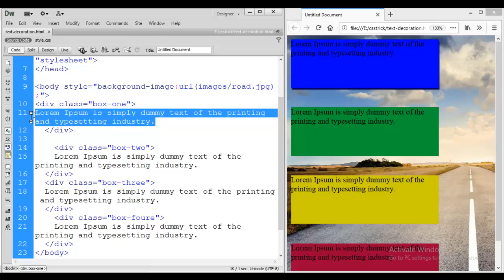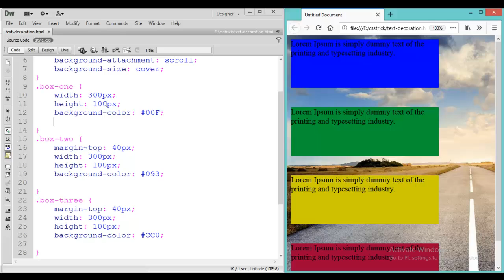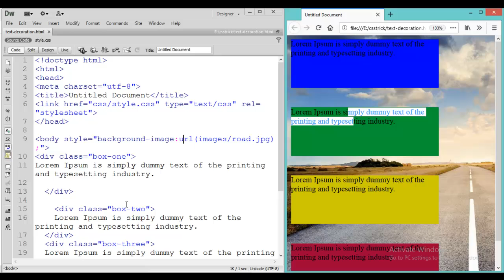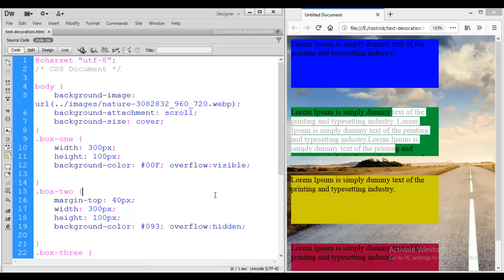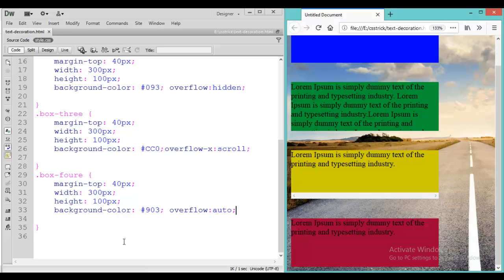How to use Overflow css | Css overflow hidden|Overflow property in css|by techno sunita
How to use Overflow css | Css overflow hidden ||Overflow property in css || Css overflow
Hi,
CSS Overflow Property | Visible | Hidden | Scroll | Auto | Overflow-x | Overflow-y in CSS
About video

1. techno sunita
2.technosunita
3.css tutorial
4. web design css tutorial
5. css
6. css tutorial in hindi
7. Html
CSS Overflow property have many values.
1 - visible
2 - hidden
3 - scroll
4 - auto

1. Css overflow  2.Overflow-x  3 .Overflow css 4. Css overflow-y, 5.Css overflow-x 6.Overflow-y 7. Overflow property in css 8. Css div overflow 9. Div overflow css 10. Css overflow div 11.Overflow div 12.Overflow-x div 13.Overflow-y div